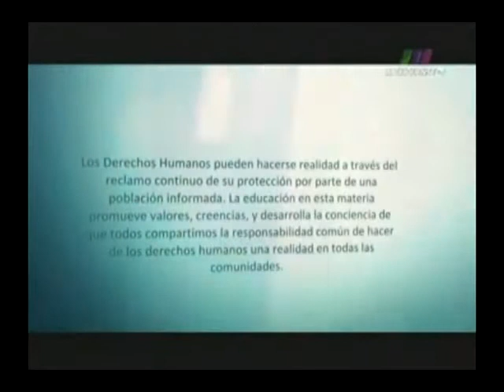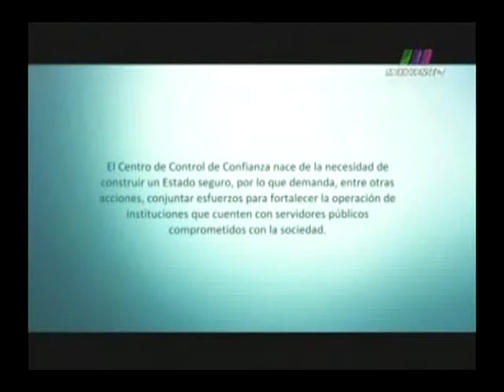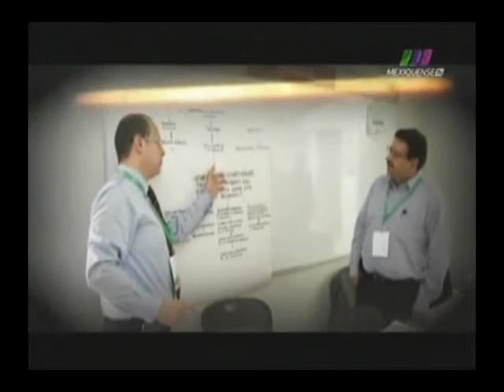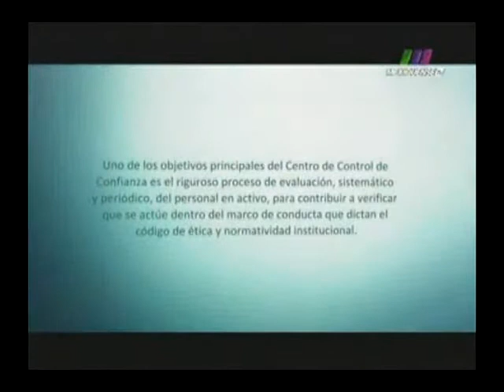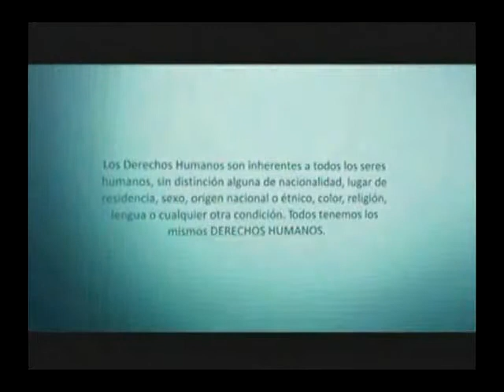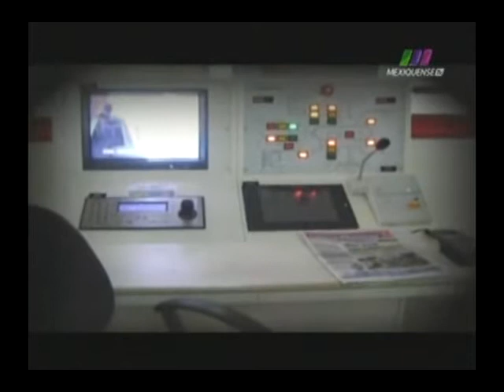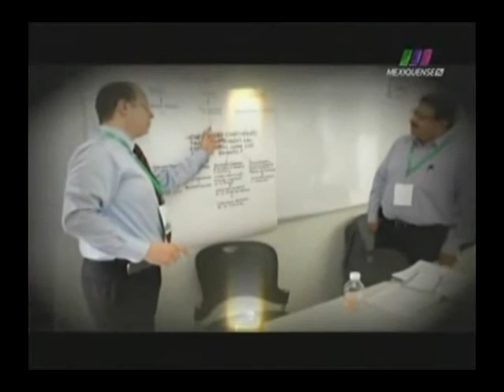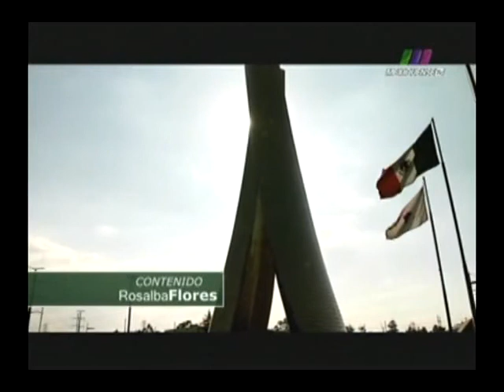Capacitación a personal del Centro de Control de Confianza